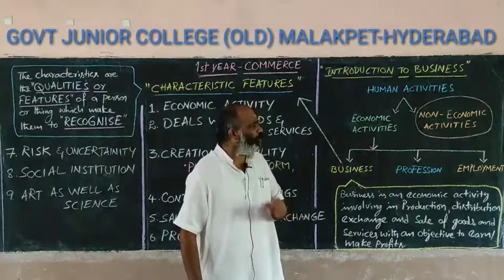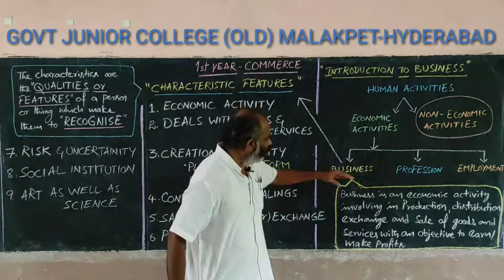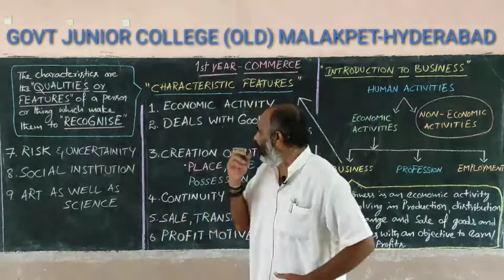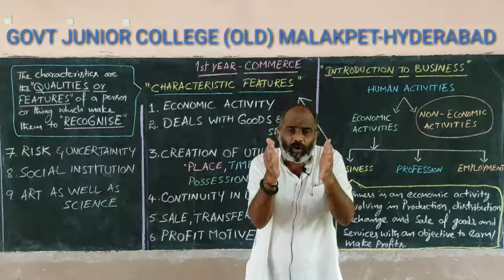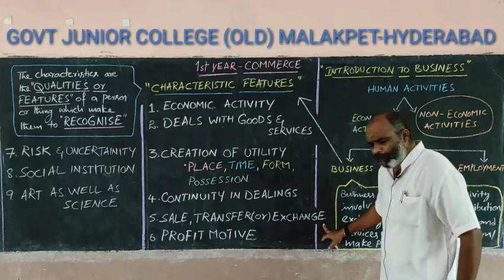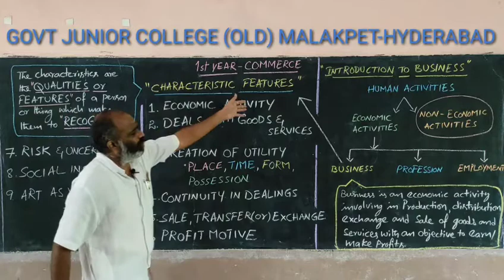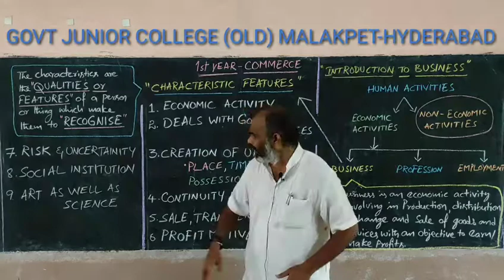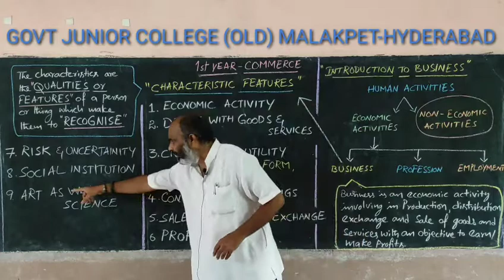1st YEAR COMMERCE CLASS 02 - CHARACTERISTIC FEATURES OF BUSINESS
Based on TS 1st INTER SYLLABUS,

By Raghavendra Sir